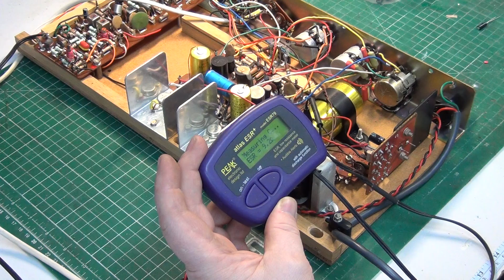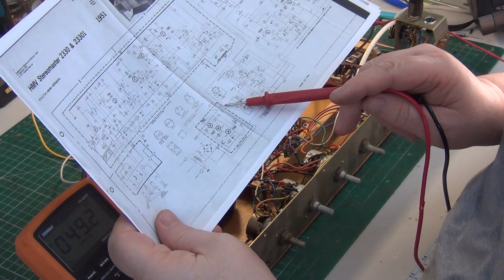HMV Stereomaster 23301 radiogram overhaul - pt2 of 3 - Electronics overhaul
In this part, (2 of 3) I change all the eletrolytic capacitors in the electronics of this 1968 product. I started with the radio tuner, then the stabilised power supply & finally the actual amplifier. At switch-on I checked the 25V stabilised rail was correct; it was, without needing to adjust. Incredibly, the radio works without any attention to the germanium transistors.

Part 3 will deal with putting the chassis back in the cabinet & final alignment of the turntable.

Richard G0OJF

Lincolnshire, UK